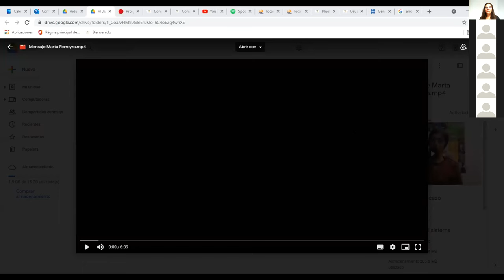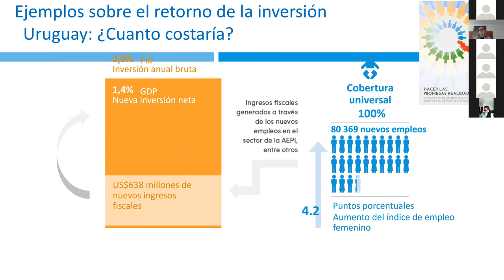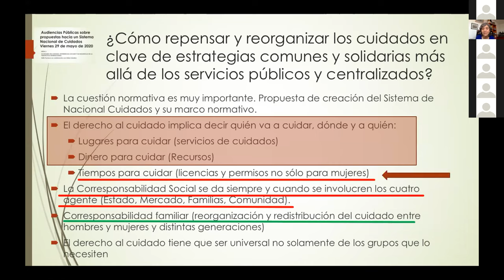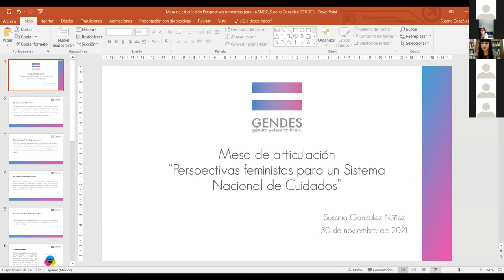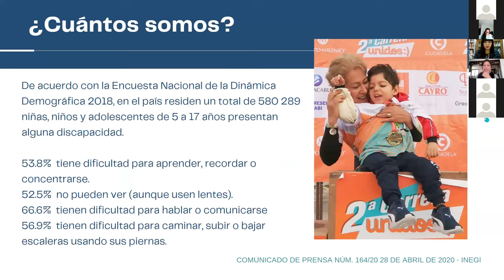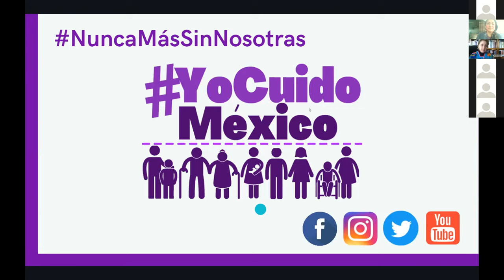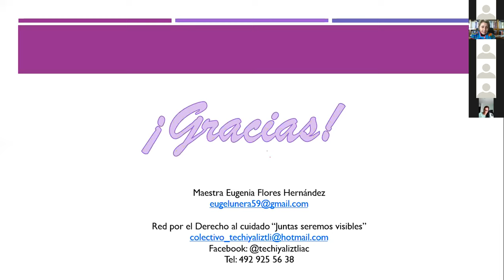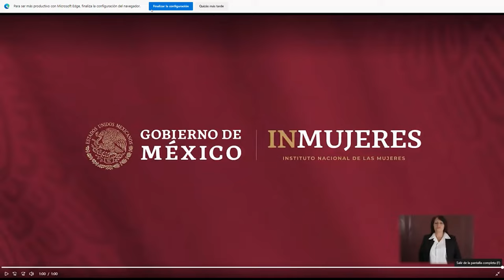Aportes feministas para un Sistema Nacional de Cuidados - Mensaje Dra. Nadine Gasman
Mensaje sobre la importancia de la construcción de un Sistema Nacional de Cuidados, por parte de la Dra. Nadine Gasman Zylbermann, presidenta del Instituto Nacional de las Mujeres.